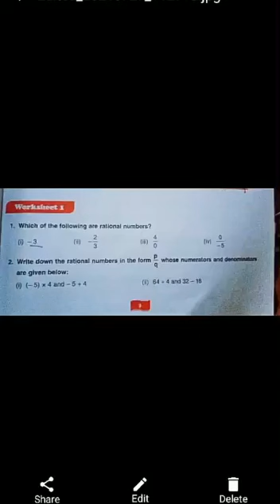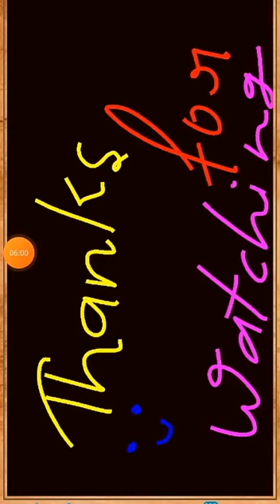DAV maths solution class 7 chapter 1 worksheet 1 (Q:1)